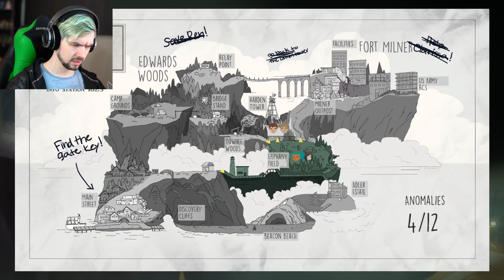LETS PLAY A GAME | Oxenfree - Part 3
They're not happy! They want to play a game with you... Olly Olly Oxenfree!
Also apologies for the mic audio. Had some issues with this recording and it came out weird. Maybe the game is affecting it DUN DUN DUNNN